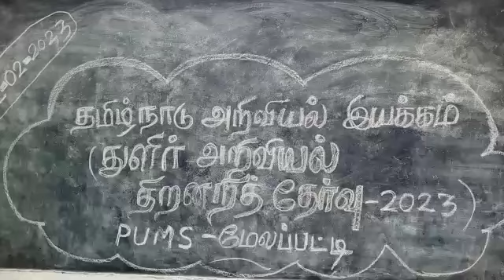மேலப்பட்டி நடுநிலைப்பள்ளியில் துளிர் திறனறித் தேர்வு: ஆர்வத்துடன் பங்கேற்ற மாணவர்கள்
மேலப்பட்டி  ஊராட்சி ஒன்றிய நடுநிலைப் பள்ளியில் தமிழ்நாடு அறிவியல் இயக்ககத்தின் சார்பில் துளிர் அறிவியல் திறனறித் தேர்வு-2023  நடைபெற்றது

புதுக்கோட்டை ஒன்றியம் மேலப்பட்டி ஊராட்சி ஒன்றிய நடுநிலைப்பள்ளியில் தமிழ்நாடு அறிவியல் இயக்கத்தின் சார்பில் நடைபெற்ற துளிர் அறிவியல் திறனறித் தேர்வினை இப்பள்ளியில் ஐந்தாம் வகுப்பு முதல் எட்டாம் வகுப்பு படிக்கும் 52 மாணவர்கள் தேர்வு எழுதினர்.

ஒவ்வொரு ஆண்டும் நடைபெறும் இத்துளிர் தேர்வினை இப்பள்ளியிலிருந்து ஐந்தாம் வகுப்பு முதல் எட்டாம் வகுப்பு முடிய உள்ள அனைத்து மாணவர்களும் தேர்வில் கலந்து கொண்டு மாநிலத்தில் முதல் மற்றும் சிறந்த மதிப்பெண்களை பெற்று அறிவியல் அறிஞர்களை சந்திக்கக்கூடிய வாய்ப்பையும் கடந்த ஆண்டுகளில் மாணவர்கள் பெற்றுள்ளனர்.
நிகழாண்டில்  நடைபெற்ற இத்தேர்வை பள்ளியின் தலைமை ஆசிரியை சீத்தாலட்சுமி, பள்ளியின் அறிவியல் பட்டதாரி ஆசிரியர் மகேஸ்வரன் கண்காணிப்பாளராக இருந்து நடத்தினர்.  கூடுதல் விவரங்கள் அறிந்து கொள்ள ..
இந்த லிங்க்- ஐ கிளிக் செய்யலாம்.